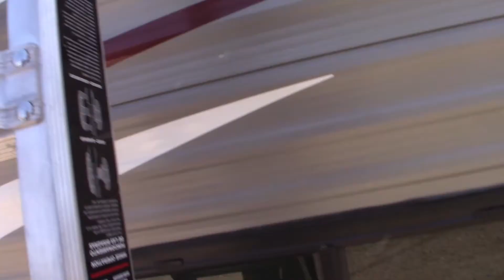New assistant with Diy Rv and Home or Cat on a hot RV roof you choose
While installing a fan on our trailer one of our cats decided she wanted to become an assistant and climbed up the ladder to help.

Thank you for checking out our video. Check out our blogs for other diy projects, tips and tricks.